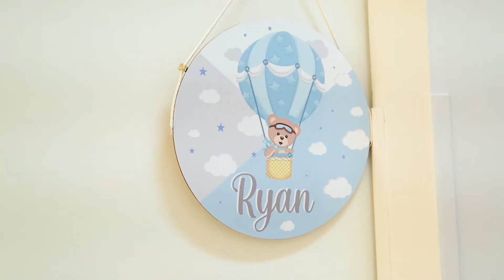BEM-VINDO AO MUNDO RYAN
Nascimento do pequeno Ryan, muita emoção!